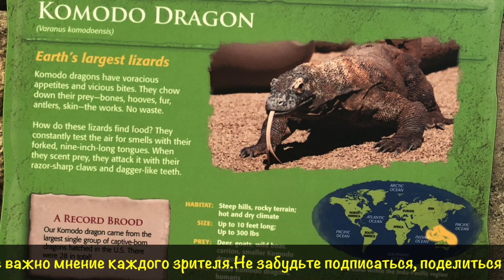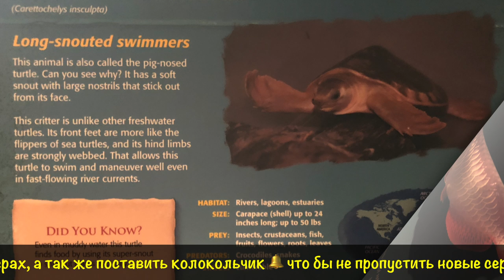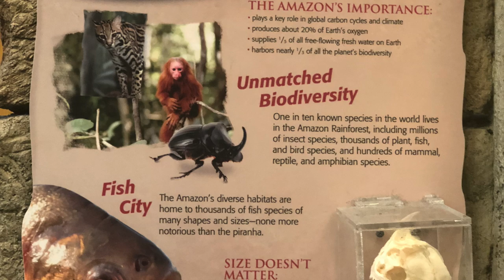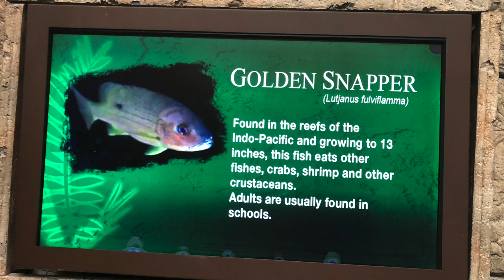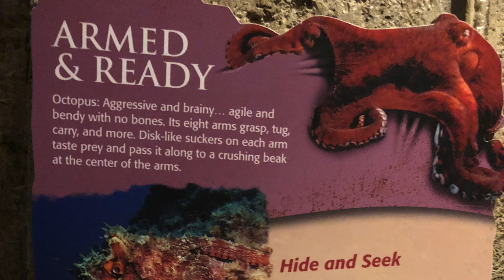Океанариум в Америке. Акулы в Америке. Развлечения в Лас Вегас. Сколько стоит отдых в Америке.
Где увидеть живую Акулу в Америке? Сегодня мы идём в Океанариум в Америке, Лас Вегас, Невада. Как отдыхают американцы и туристы в Америке, куда сходить в Лас Вегас, сколько это стоит и многое другое в этом влоге.